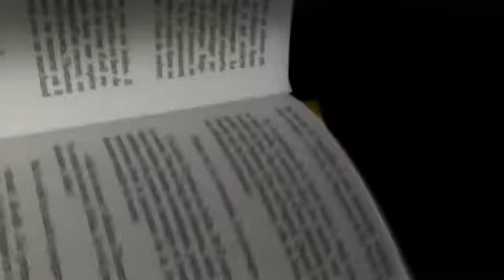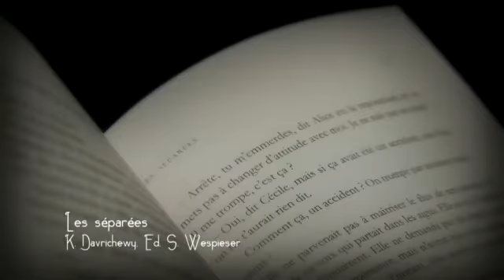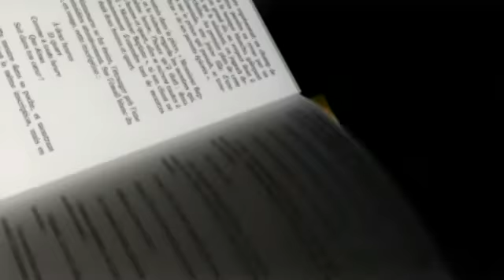MPAGE-20120406-1825_0.mp4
Payot - Marque Page - Kéthévane Davrichewy - Les séparées